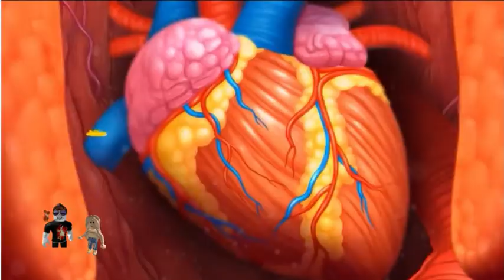Itsy Bitsy Mikey: Velma's Heart